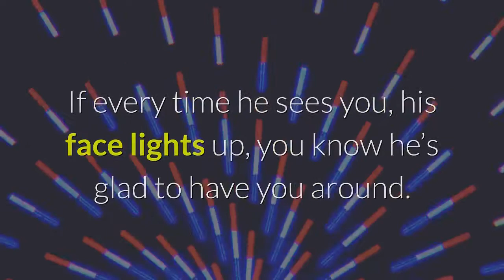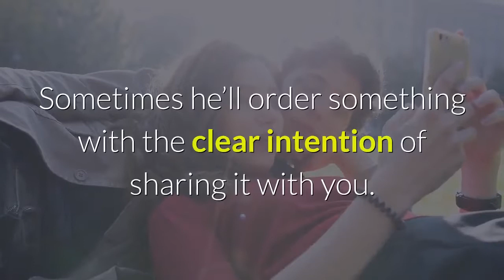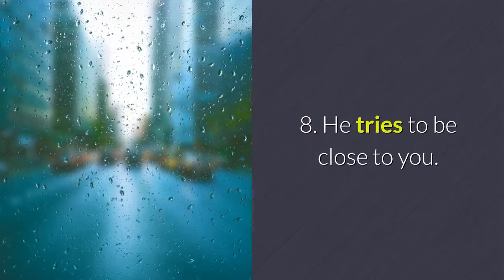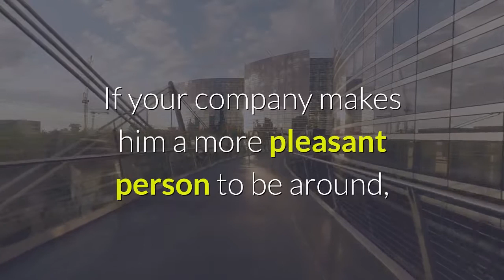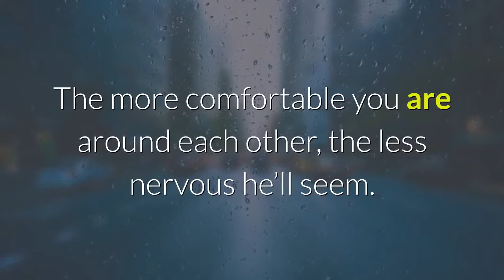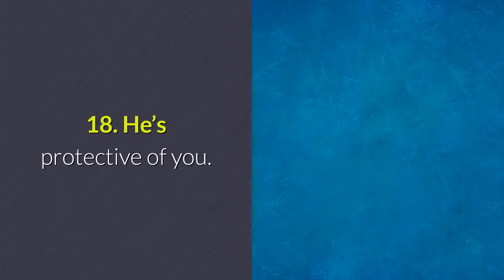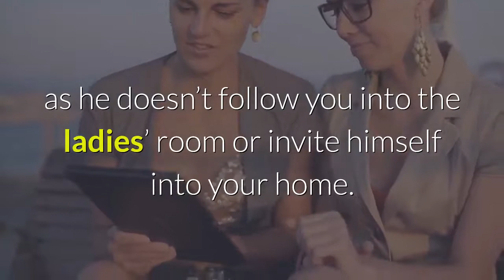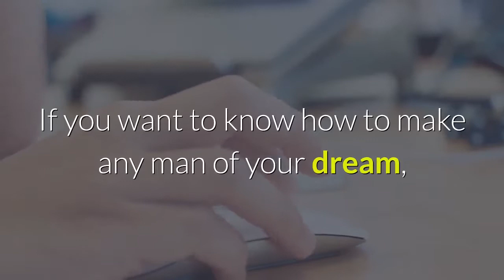23 Signs He Likes You | Signs he likes you but is hiding it | Undeniable signs that he likes you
Manifest more money, love & success in 15 minutes! Click the link below to know this mind-hacks

The more time you spend around a certain guy, the more you’re noticing powerful signs of male attraction — signs a guy likes you. But are those signs really telling you what you think they are?